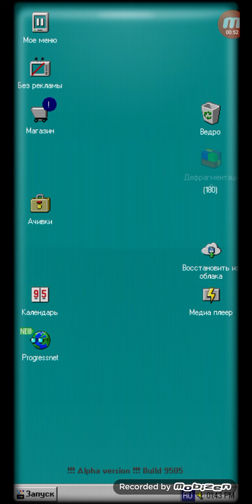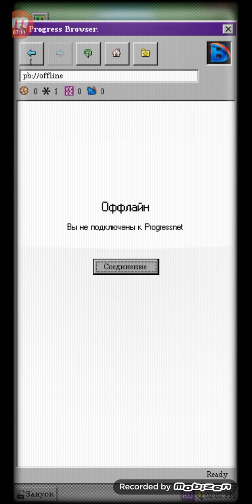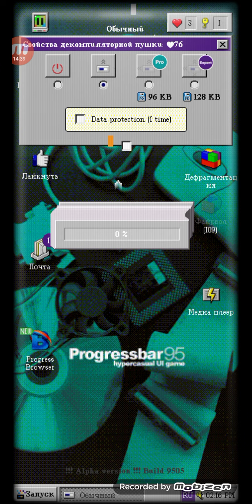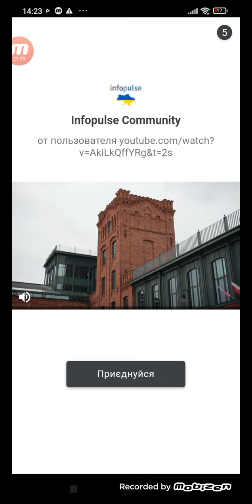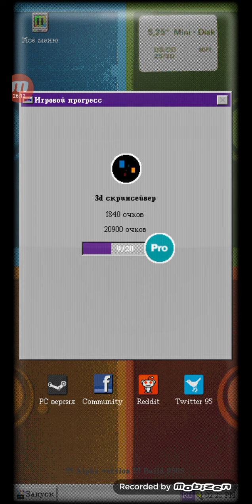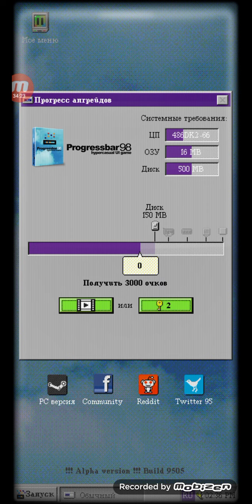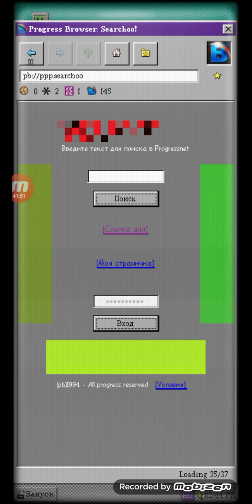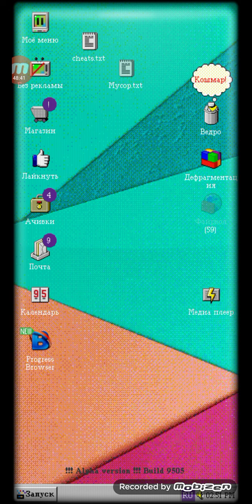🧐Обновлённый Progressbar95 прохождение с нового приключение/новая опасность - интернет в игре.